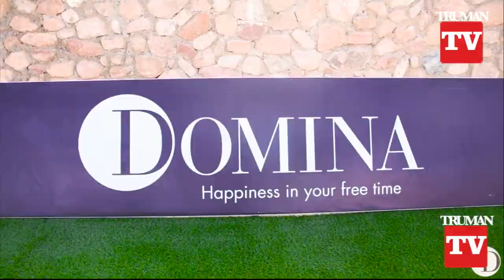Intervista a Manuel Dallori Manager The Beach Luxury Club al Domina Coral Bay in Sharm El Sheikh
Manuel Dallori, il creatore di The Beach Luxury Club e Corporate Entertainment Director del gruppo Domina è l'ospite speciale di questa puntata di Infotainment by Ghyblj, il Format di informazione ed intrattenimento ideato e prodotto da Videogram Monaco.